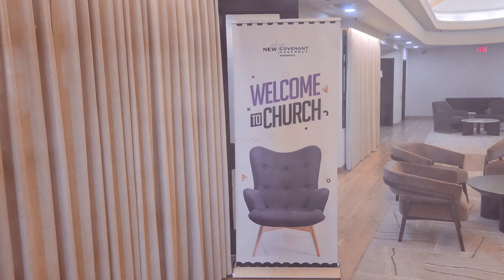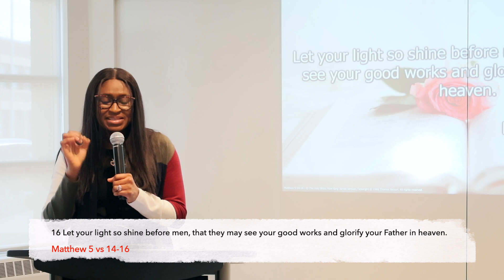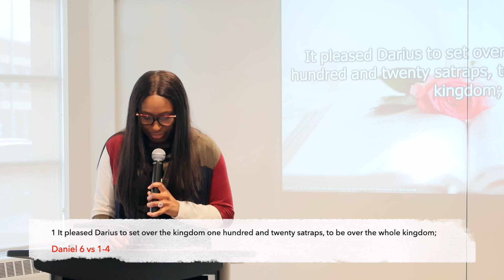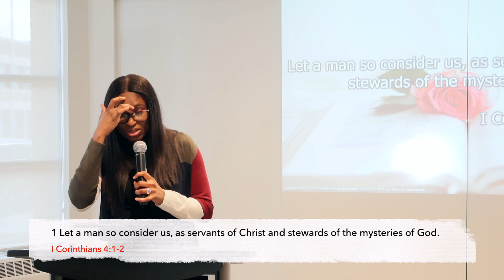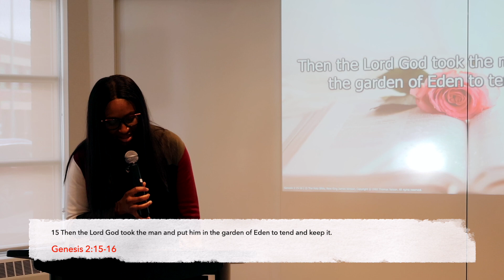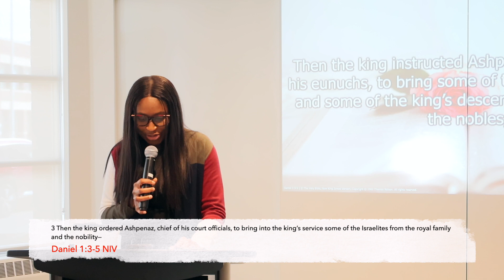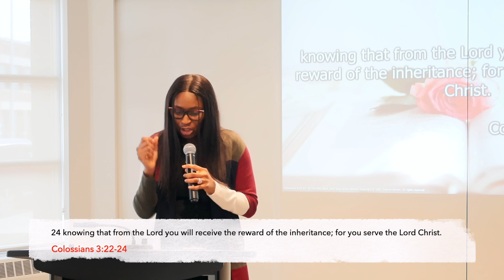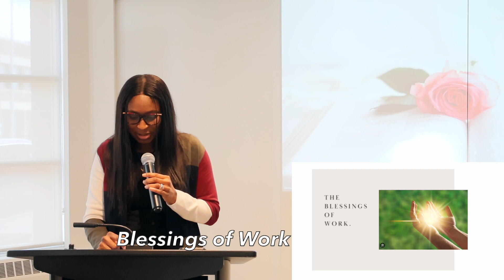Excellence at Work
In NCA's first ever seminar service, Pastor Thelma discusses what "Excellence at Work" means for us as christians. God created us to not only work but to do great works for His kingdom.

To support this ministry and help us continue to reach people all around the world visit us

Scripture References:
Romans 14 vs 12, Matthew 5 vs 14 to 16, Luke 12 vs 42,  I Corinthians 4 vs 1 to 2, Daniel 6 vs 1 to 4, Genesis 2 vs 15 to 16, ‬Luke 10 vs 7, John 4 vs 34, John 9 vs 4, Genesis 2 vs 1 to  3, Colossians 3 vs 22 to 24, ‬Matthew 10 vs 16,
Philippians 2 vs 14 to 15, Titus 2 vs 6 to 10, I Timothy 5 vs 18, Ecclesiastes 3 vs 12 to 13, I Peter 5 vs 6 to 7, ‬Daniel 1 vs 3 to 5.